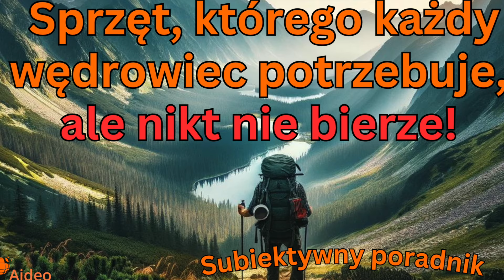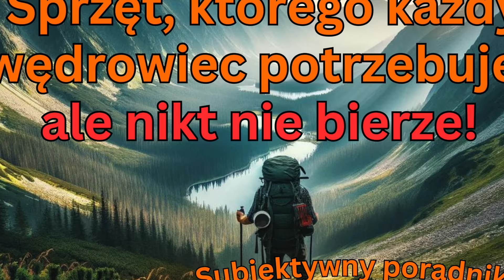Grill kieszonkowy, czy to pomocny gadget? unboxing Militaria.pl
Poręczny gadget. Grill i ruszt przenośny, w zasadzie kieszonkowy.
Może być taki swoistym uzupełnieniem ekwipunku który omawiałem w filmie "8 elementów wyposażenia, którego każdy wędrowiec potrzebuje, ale nikt nie bierze!" Na kanale Aideo PL,

Dlatego obejrzyj też koniecznie :8 elementów wyposażenia, którego każdy wędrowiec potrzebuje, ale nikt nie bierze!